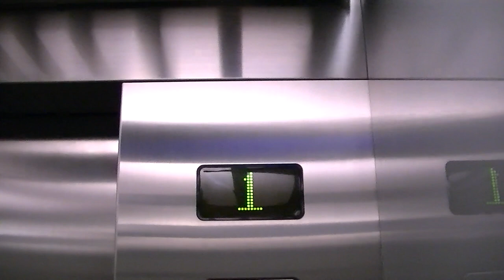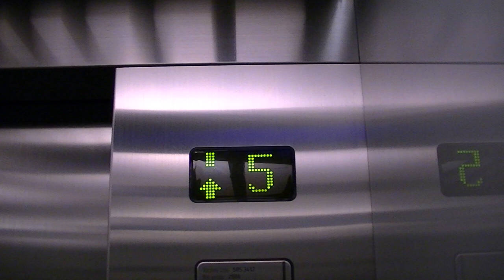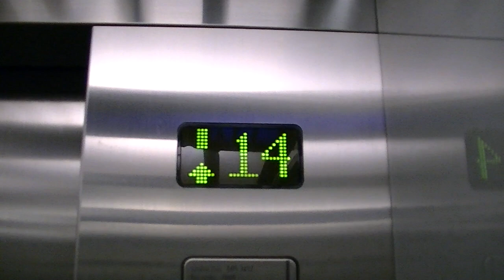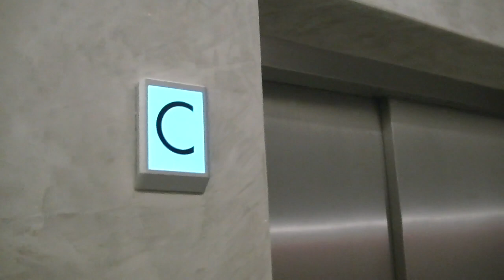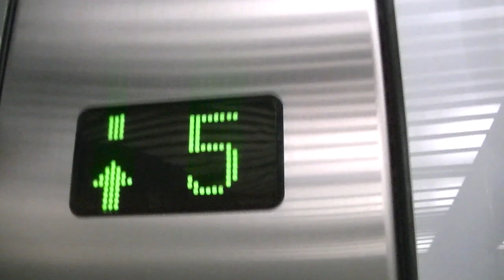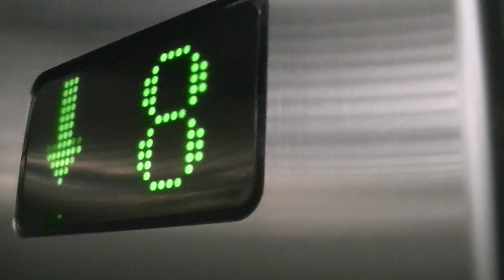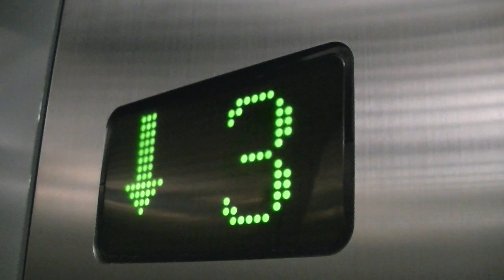interesting ride on some Schindler elevators@Karadzicova street, Bratislava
some floors are locked but on the top - 24-th. is Schindlers company - so we plan to visit them and get some new tips or some nice accesories...